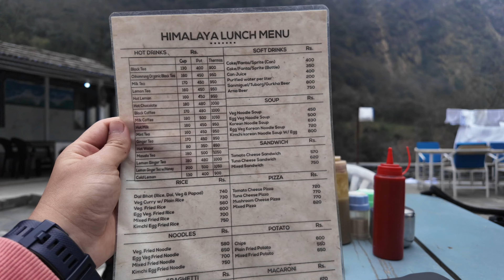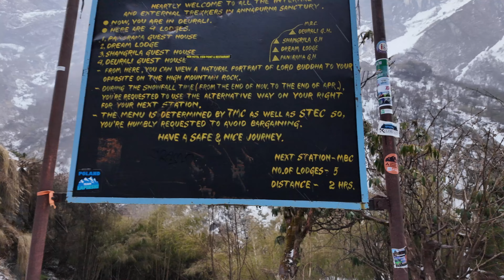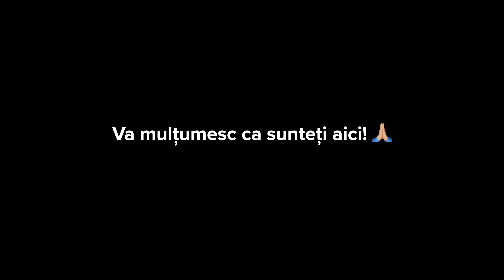Surprinși de AVALANȘĂ în HIMALAYA! Inconștiență și lacrimi la final!